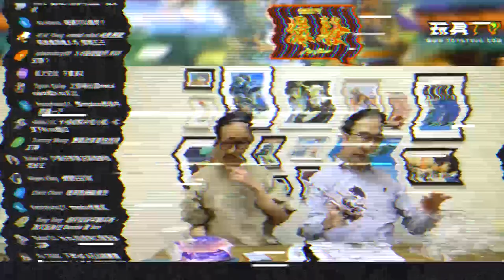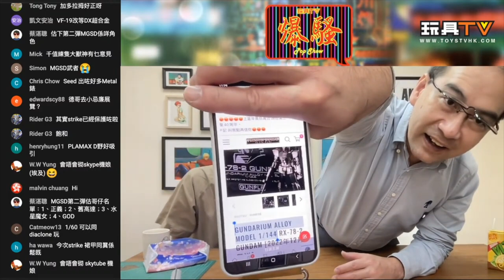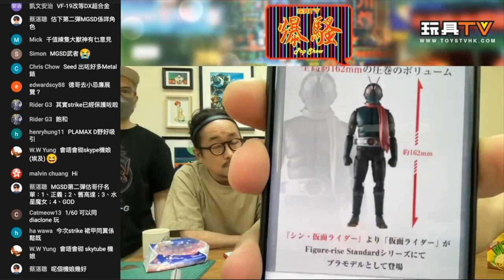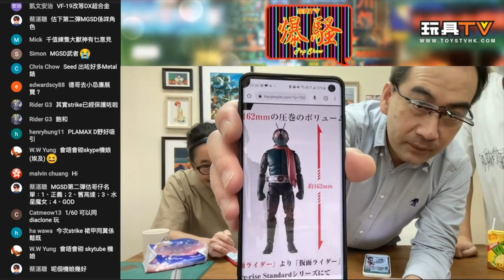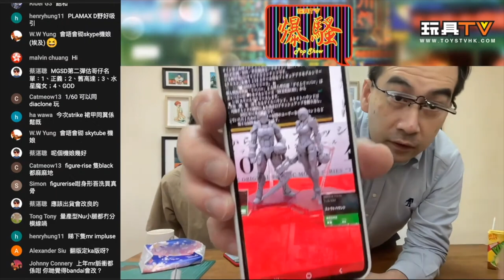「執玩具」一週玩具新聞